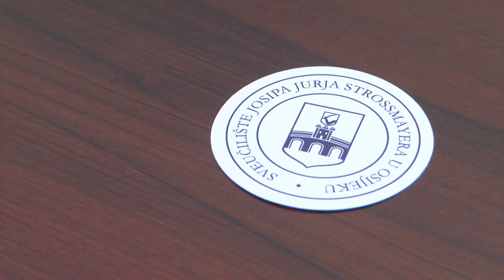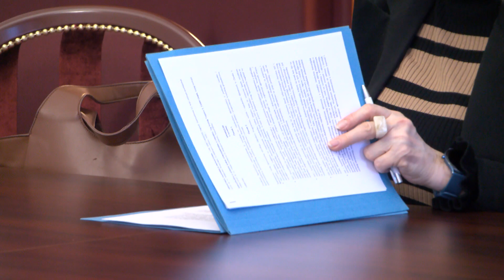Agro Arca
Sveučilište Josipa Jurja Strossmayera postalo je dio Hrvatske zajednice inovatora. Prvi je to korak u organizaciji sajma AGRO ARCA koji daje mogućnost promidžbe proizvoda, inovativnih ideja i projekata, kao i mogućnost poslovnog povezivanja s potencijalnim partnerima, razmjenu iskustava i testiranje osobnog tržišnog potencijala.